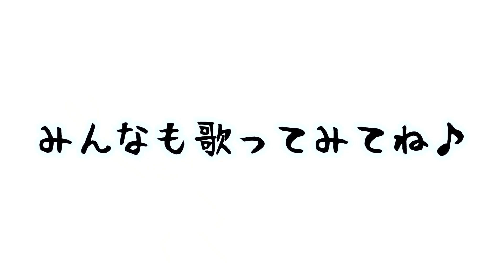【歌ってみた】恋と雪見のお作法-土屋太鳳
■うたスマで本格的にカラオケできるよ！うたスマMovieをDLして、雪見だいふくで検索！

ぼくらのTシャツはここで販売してるよ〜 ‎((pq•ᴗ• )♬